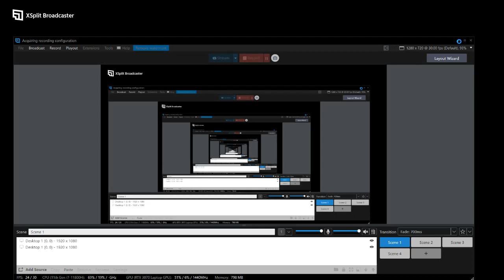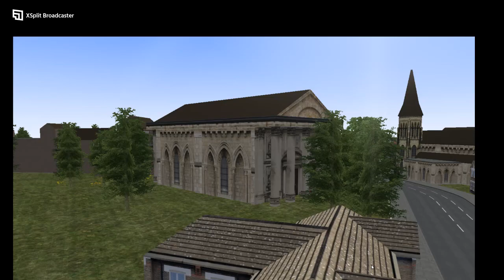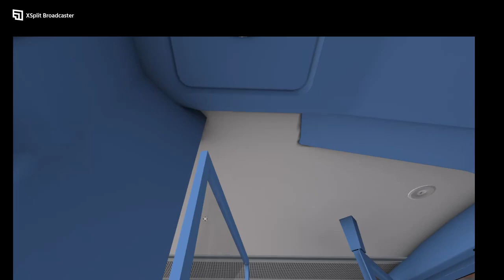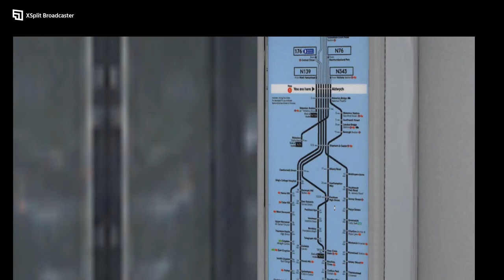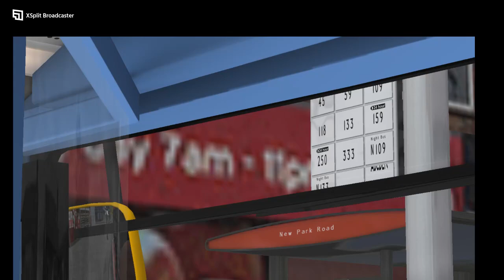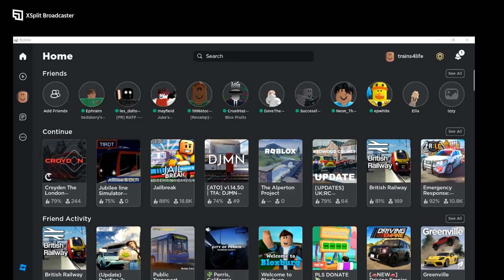Gemini 3 B5LH omsi 2 addon london